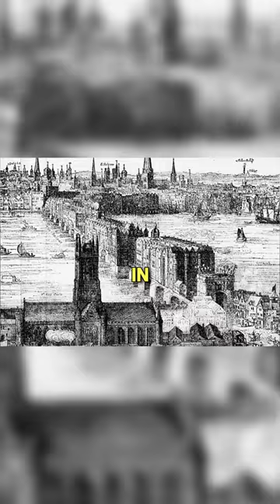EXECUTION OF WILLIAM WALLACE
The death of William Wallace! The Scottish outlaw that was executed by the king of England.